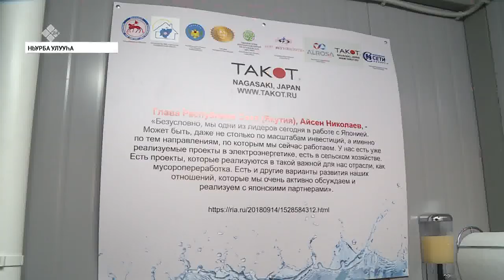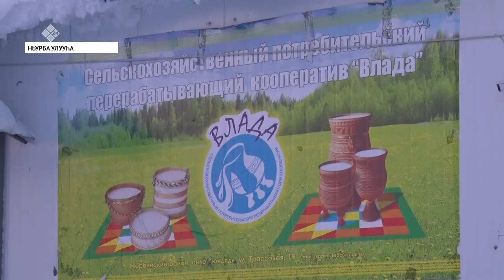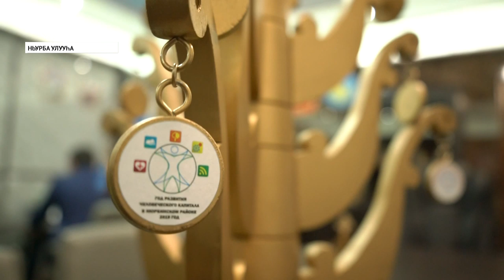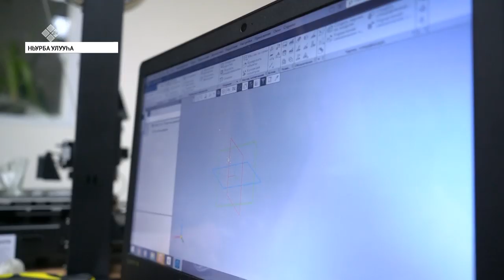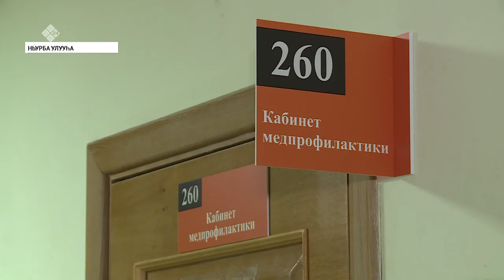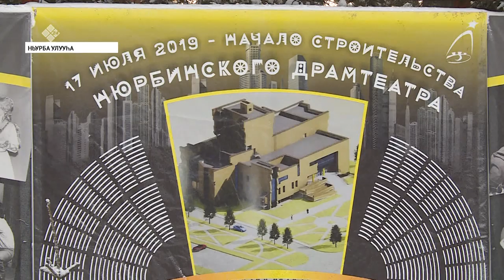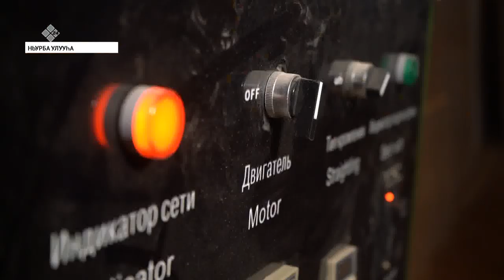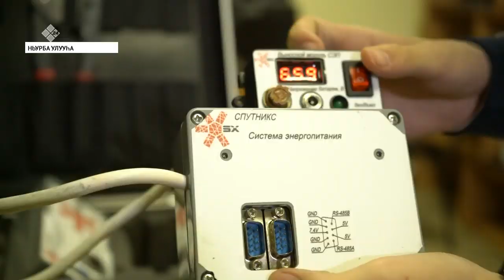Ньурба улууһун 2019 сыллааҕы түмүктэрэ